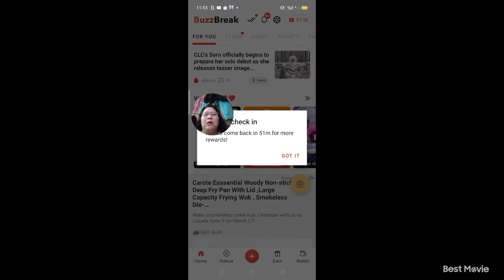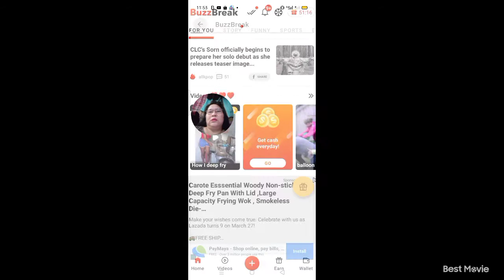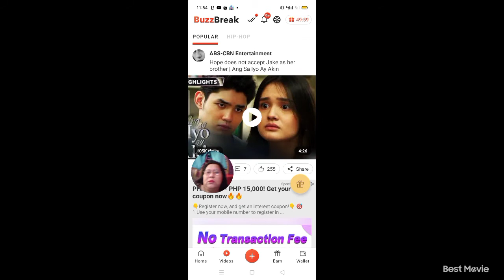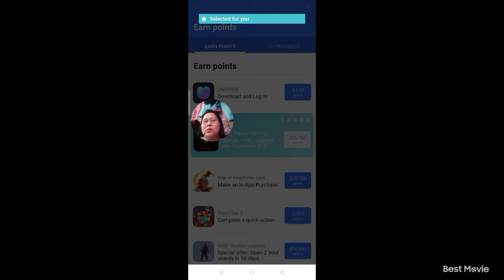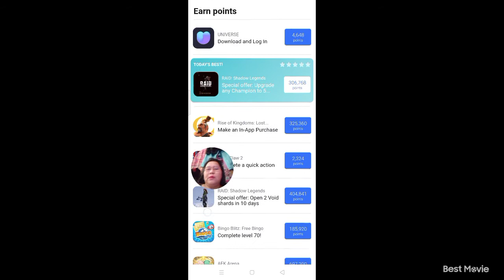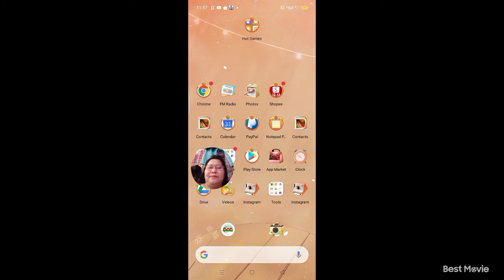How to Earn in BuzzBreak? Dont worry, heres now my Tutorial to all of the Viewers.